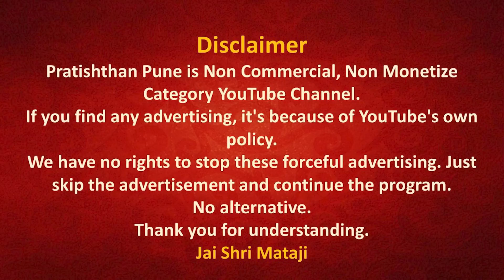24 July 2023 | Early Morning Meditation | Sahajayoga | 04 AM IST | Pratishthan Pune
मॉर्निंग मेडिटेशन प्रतिष्ठान पुणे से 24 July 2023 को सुबह 04 बजे लाईव्ह प्रसारण इस लिंक पर होगा |

🔸 Today's Speech by Shri Mataji -  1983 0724 Shri Guru Puja Talk
🔔▶️ Speech link -